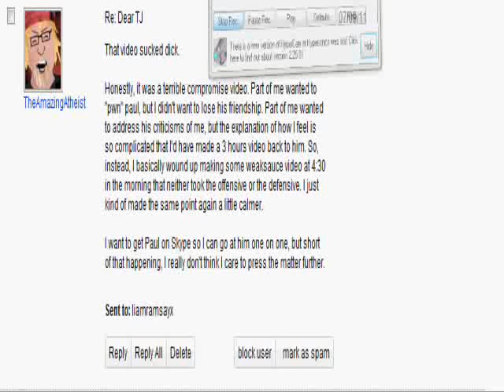TheAmazingAtheist message to me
2 messages TJ sent to me, on 2 different channels, it's bad quality but who gives a fuck.